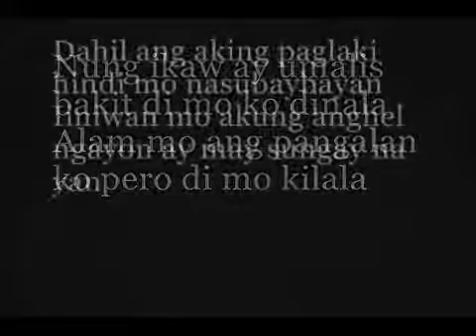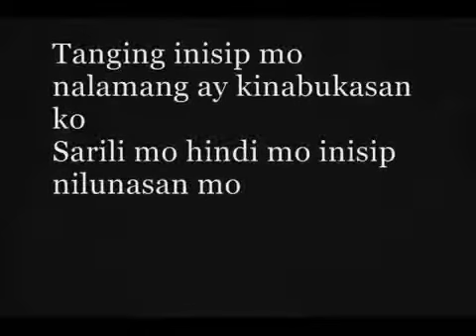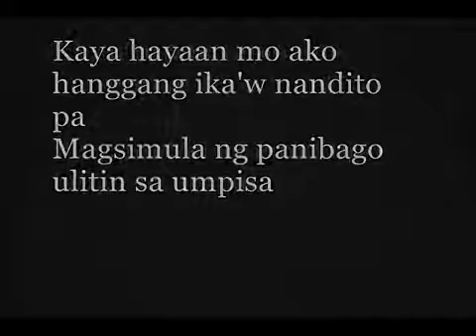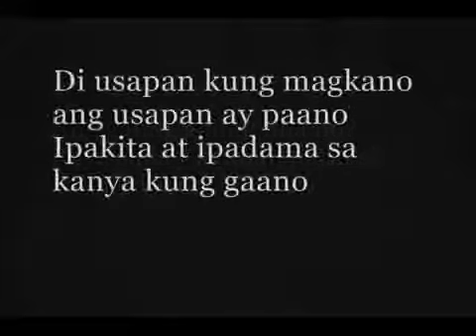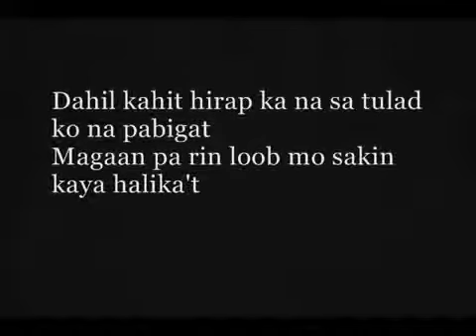Ermats - Hambog Ng Sagpro (GotBeats Full Version)